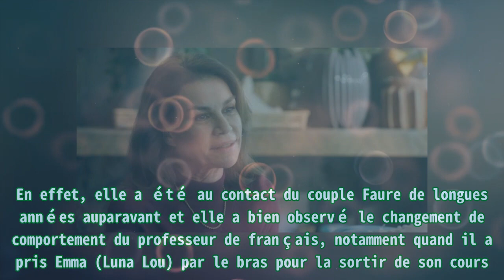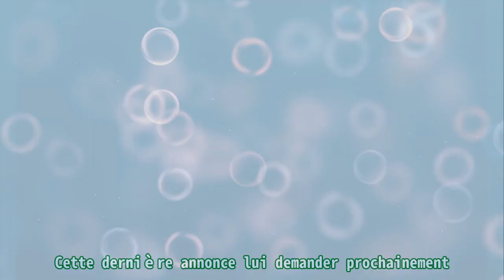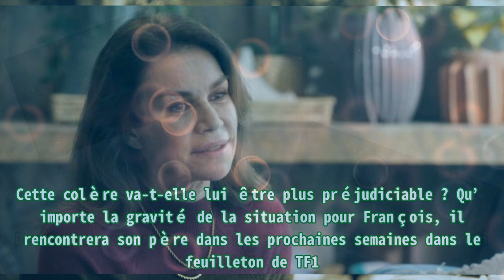Demain nous appartient (spoiler) : Muriel agressée, François évincé sur TF1 ?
Demain nous appartient (spoiler) : Muriel agressée, François évincé sur TF1 ? |Invicta Men's Pro Diver Stainless Steel Quartz Watch . Please help me with an order to maintain the system, thanks a lot.| François (Emmanuel Moire) a perdu la raison dans Demain nous appartient sur TF1. Après avoir frappé le maître chanteur et après avoir été en garde à vue, le père d’Adam (Alain Le Bars) s’en prend à Muriel (Valérie Kaprisky), qui a récemment fait des révélations sur Patrick Faure. François cherche par tous les moyens à savoir si son père a été emmené par Patrick Faure (Stéphane Bonnet), dans le coffre de sa voiture la nuit de sa disparition, et s’il était vivant ou non. Chloé (Ingrid Chauvin) est impliquée. En effet, elle a été au contact du couple Faure de longues années auparavant et elle a bien observé le changement de comportement du professeur de français, notamment quand il a pris Emma (Luna Lou) par le bras pour la sortir de son cours. Inquiète, la proviseur fait l’intermédiaire entre François et Muriel ce lundi 6 février 2023. Dès les premiers mots, cette rencontre au Spoon est oppressante. L’homme à la recherche de son père se montre très déterminé : « Je veux parler à votre mari. Je veux savoir ce qui s’est passé le soir où mon père a disparu. Je suis sûr qu’il le sait et je veux qu’il me le dise., dit-il à Muriel. Cette dernière annonce lui demander prochainement. La réponse ne satisfait par François et la moutarde lui monte au nez. Il s’énerve. Chloé tente de le raisonner, mais le professeur de français n’en a que faire. Il se lève et ordonne avec vigueur à Muriel d’appeler son mari directement. Pire, il pousse le sac à main de Muriel qui tombe sur le sol. Cette colère va-t-elle lui être plus préjudiciable ? Qu’importe la gravité de la situation pour François, il rencontrera son père dans les prochaines semaines dans le feuilleton de TF1. Demain nous appartient est à retrouver du lundi au vendredi dès 19h10 sur TF1.